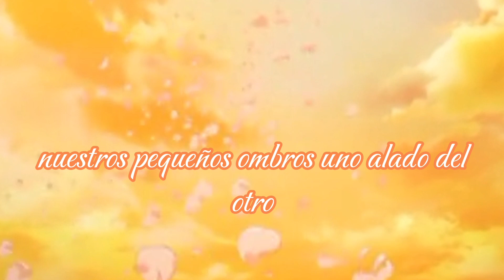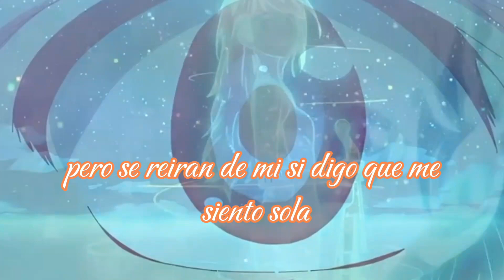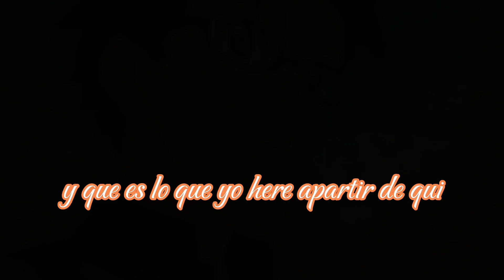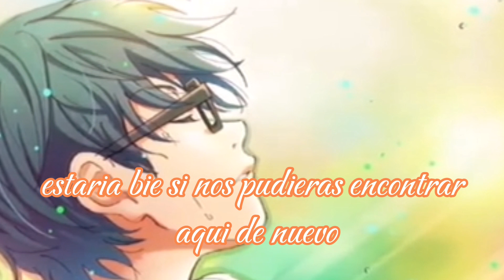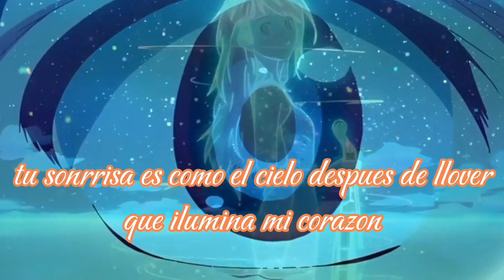AMV shigatsu wa kimi no uso endig 2